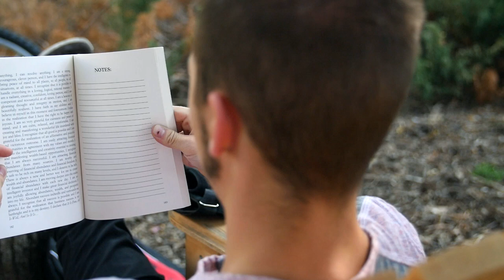Patio culturel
'''Hors les murs'''
L’inauguration du « Patio culturel » pendant l’été 2016 a permis d’offrir six semaines d’activités consécutives dans l’arrondissement de Mercier–Hochelaga-Maisonneuve. Ce projet pilote en aménagement urbain a fait connaître aux citoyens du quartier un espace pour lire, jouer, socialiser ou simplement flâner autour de  différents thèmes comme les bouquinistes, les jeux de société, la bouffe de rue, la poésie et la nature en ville.